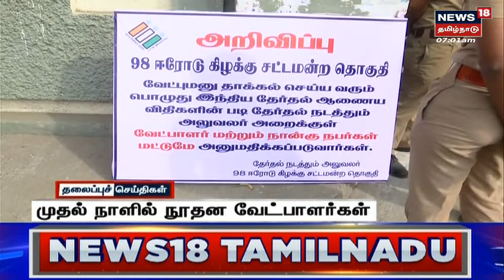Tamil Headlines Today - 01 February 2023 | காலை தலைப்புச் செய்திகள் | News18 Tamil Nadu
செய்திகளை துல்லியமாகவும் துரிதமாகவும் வழங்கும் தமிழகத்தின் முதன்மை செய்தி தொலைக்காட்சி உங்கள் நியூஸ்18 தமிழ்நாடு

1 February 2023